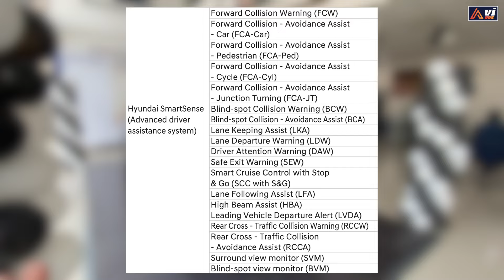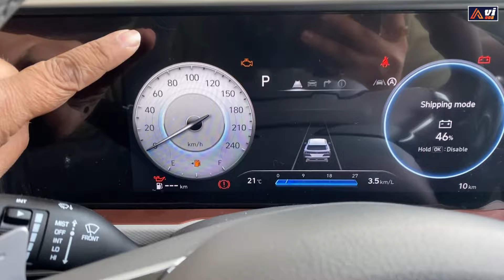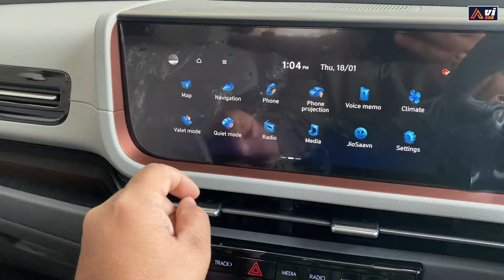SELTOS Go Goa Gone 😂 - New CRETA SXO IVT Petrol